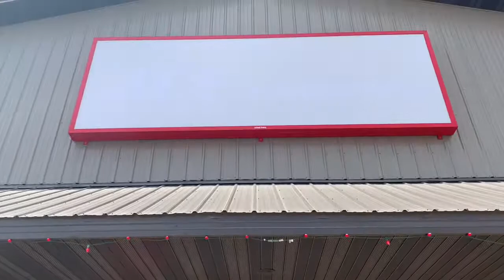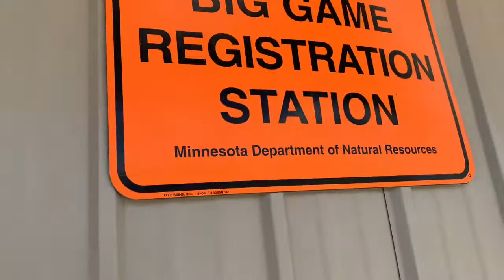Abandoned Ace hardware Spring Valley Minnesota